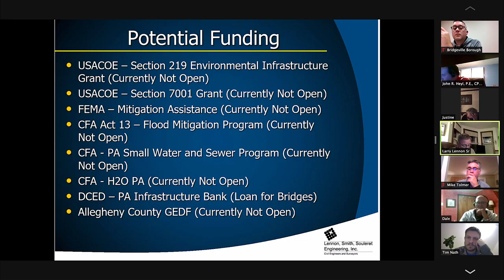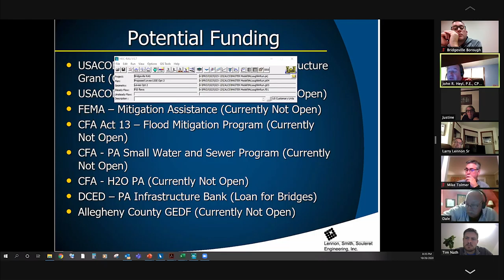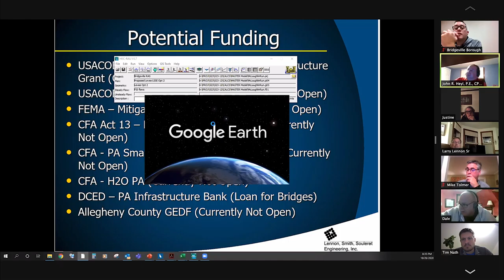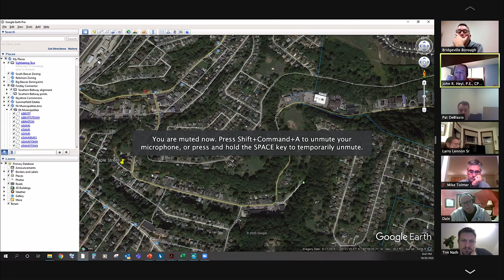Larry Lennon Sr. on Flood Plan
Planning comissioner and engineer Larry Lennon Sr. speaks during the Oct. 26, 2020 meeting of the Bridgeville Planning Commission.